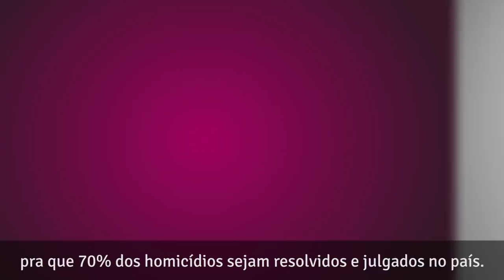Proposta de Manuela d'Ávila para segurança no Brasil